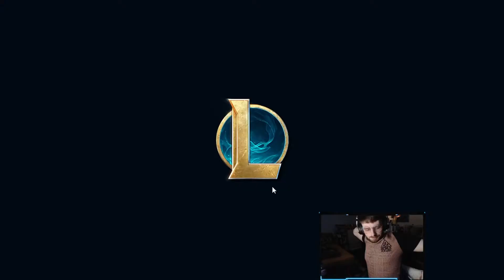This victor was so tilted against my xerath cause I stomped him.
If you enjoyed, please be sure to comment "Minnie is actually ft6.1" and like the video. 🤍 Thank you 🤍